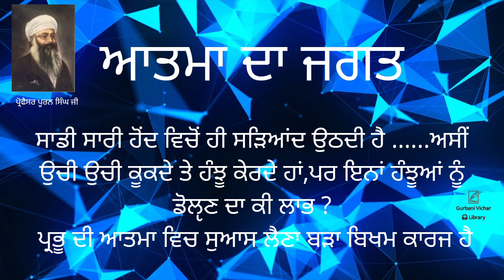Aatma Da Jagat Professor Puran Singh Ji Spiritual Talk